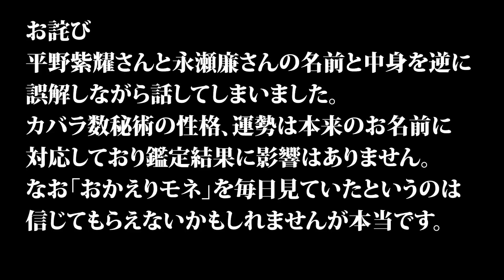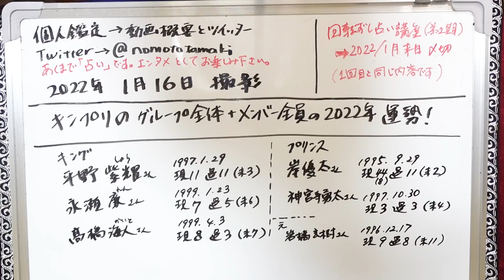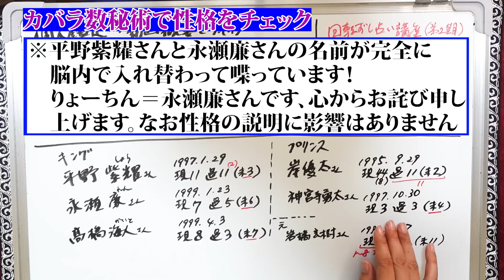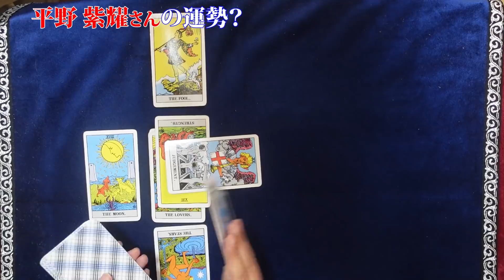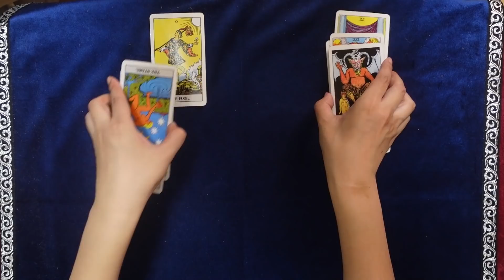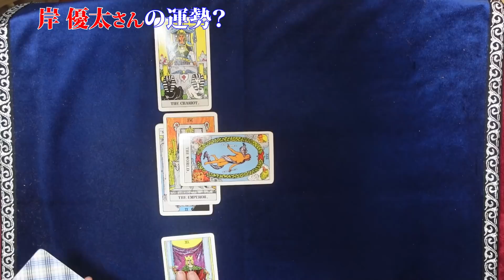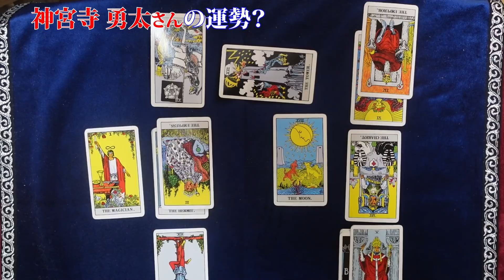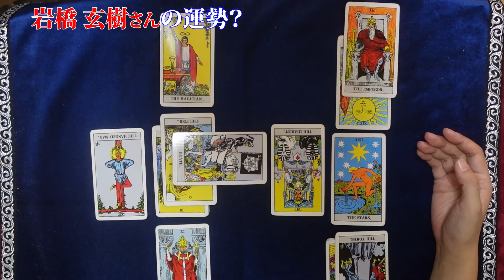【盛大な間違いとお詫び事項あり】毎年恒例 King & Prince キンプリのメンバーと今後を占ってみた！ メンバーの性格と２０２２年の運勢は？【占い】（2020/4/14撮影）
ジャニーズ事務所の人気男性アイドルグループ、King & Prince（キングアンドプリンス、キンプリ）のグループとメンバーの今後を占ってみました！
平野紫耀さん、永瀬廉さん、髙橋海人さん、岸優太さん、神宮寺勇太さん、脱退した岩橋玄樹さんも。

◎「回転ずし」で覚える世界一かんたん！楽しい！カバラ数秘術講座（第２期）（※第１期と同じ内容です）
２０２１年１２月９日(木)～２０２２年１月１７日(月)まで限定募集

2021年３月現在（最新の受付状況はTwitterに書いているのでご確認ください）
です。